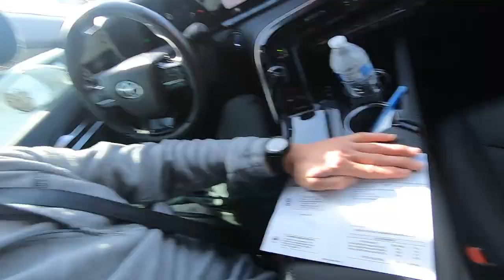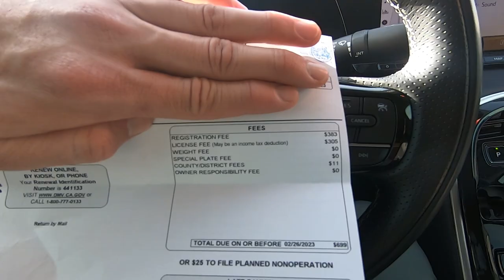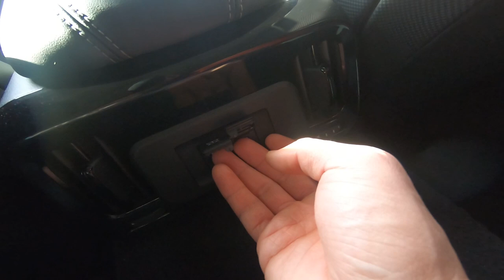How much for yearly registration?!?!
One thing we forgot to consider as a major factor was the est. registration cost of keeping the Toyota Mirai on the road. It has been a year and we just paid $700 (actually $699) for registration. From our understanding, it is calculated by the value of the car and some other factors but we assumed that there would be around $150-$300 a year but we were very wrong. Something to consider if you plan on purchasing the car.